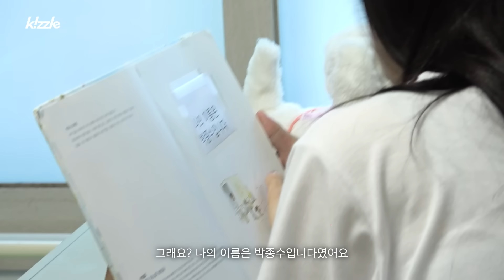10년 차 치매 아빠를 둔 딸의 하루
키즐은 매주 월, 금 8시 업로드 됩니다 :)
The 'Kizzle' video is uploaded every Monday and Friday at 8 p.m. :)